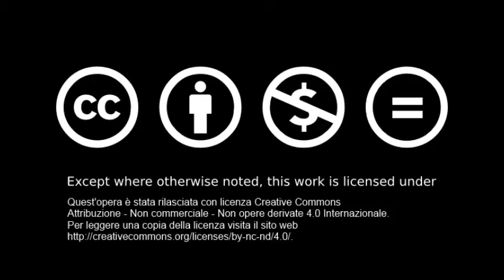Riflessioni - Alessandro Scanzo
Una mia composizione del 1995

Quest'opera è stata rilasciata con licenza Creative Commons Attribuzione - Non commerciale - Non opere derivate 4.0 Internazionale. Per leggere una copia della licenza visita il sito web